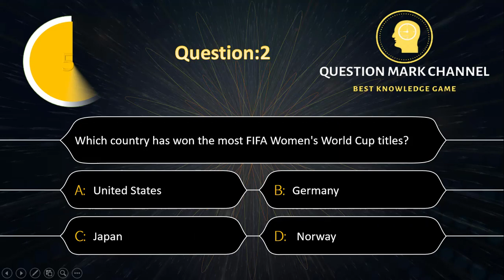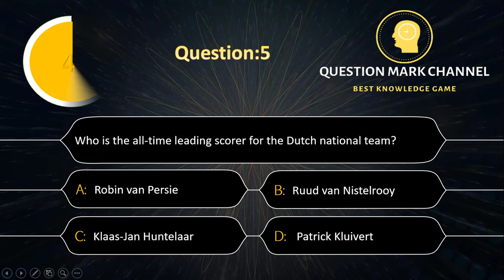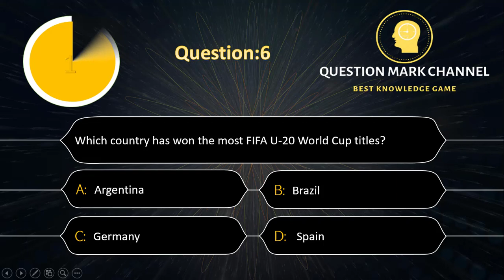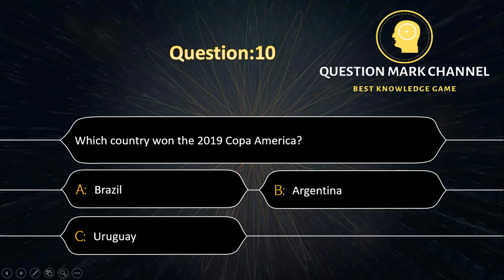Football Quiz 3 - new challenge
Welcome to Question Mark Channel.
Trivia enthusiasts!
In this Video, we're bringing you a lightning-fast quiz that will test your wits and challenge your intellect. Get ready for some rapid-fire questions that will cover a football topics.
 Each question was carefully crafted to make you think and dig deep into your knowledge reserves. You'll have just 8 seconds to answer each question, so stay focused and keep your mind sharp.
let's get started and see if you have what it takes to claim the title!
Please tell me your score in the comments.
see you soon with a new interested videos.